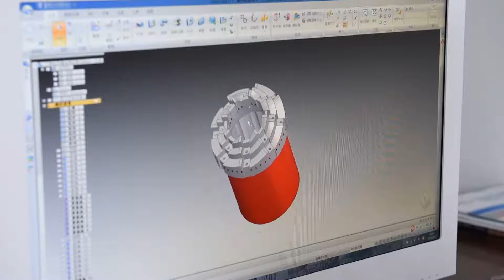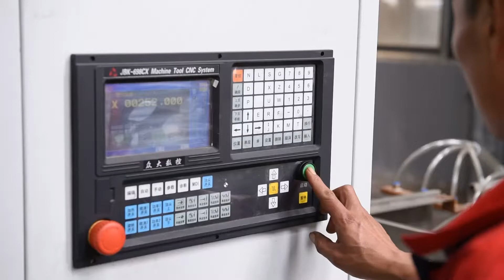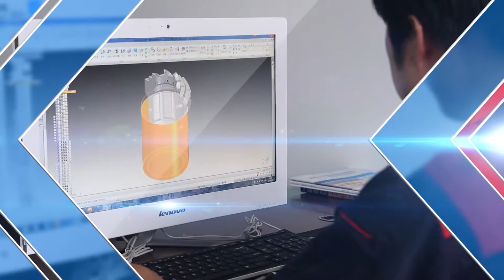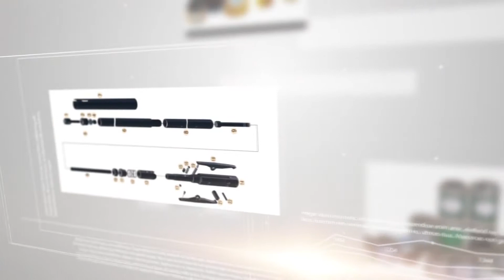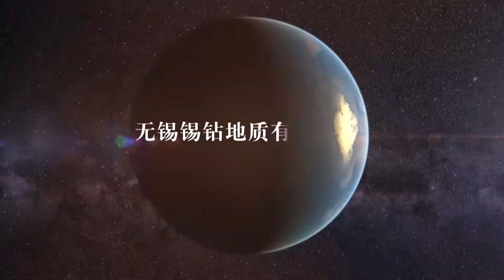Wuxi Geological Drilling Equipment CO., LTD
Find Chinese geological drilling  equipment manufacturer for exploration drilling.Supply quality commondities for domestic and overseas clients.